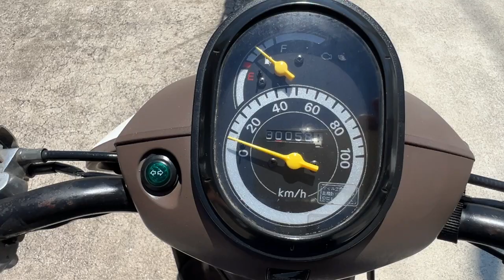ベンリィ110 2012年 中古車 バイクショップ名:きんしば